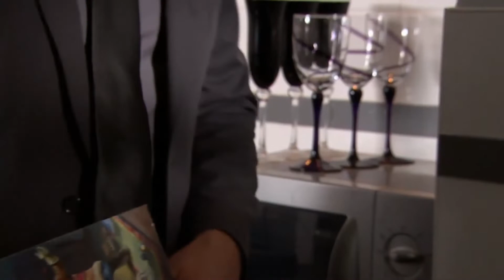(305) Sienna Blake 17th December 2014 Part 1